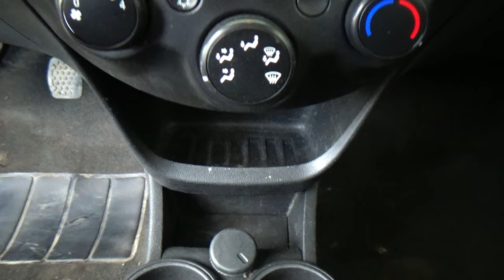Chevrolet / Beat / 2021 - 28238